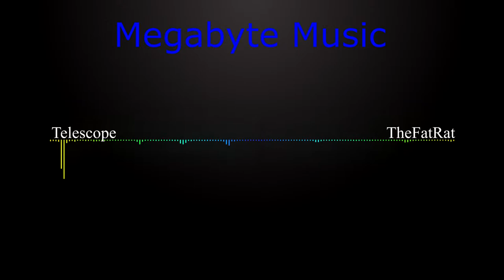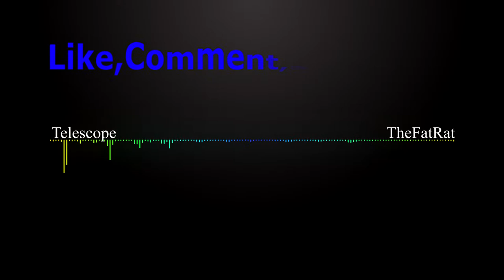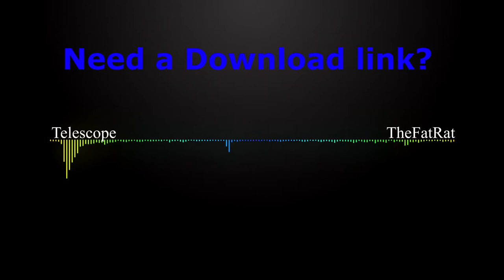Telescope TheFatRat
Hey guys Megabyte here just letting u know if u all need a download link let me know and will post one for this song

Also if u want let me know what songs u want to here next plus the person who request the song will get there names in the vid